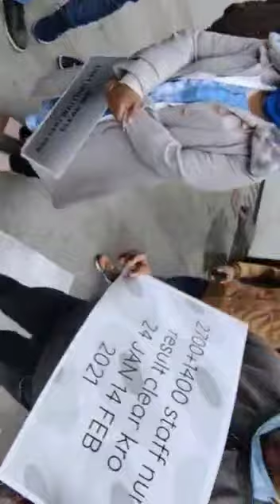upcho अभ्यर्थियों द्वारा किया गया धरना प्रदर्शन